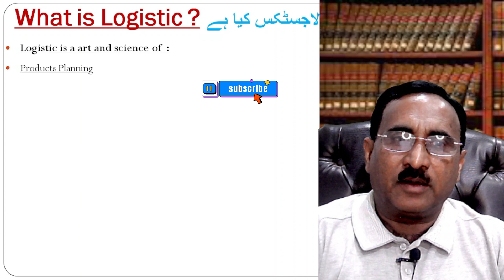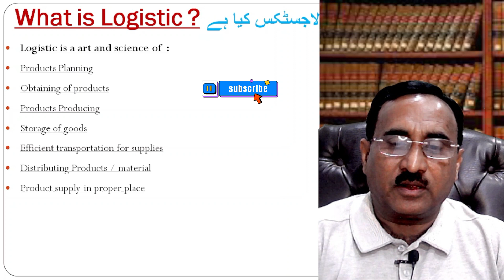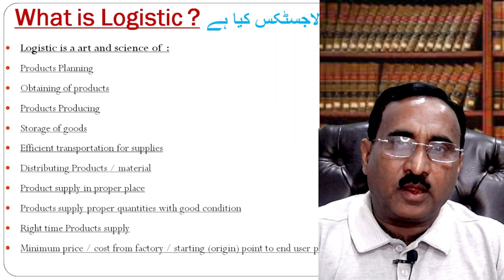10 Basic Logistic Concept and Ingredients in Hindi/Urdu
10 Basic Logistic Ingredients

This channel is created to promote Legal education, motivation and personal development activities.

Syed Khalid Ali, by professional is Advocate and is a  Trainer, motivator, inspirational coach, leader of every age group,  and all who everlasting success, happiness, peace and personal growth. we helps people to change their belief & thought,

Our goal is to keep you motivated so that you can achieve your goals and follow your dreams. we have the Motivational,  Legal & Corporate Training  Video for you!

KAZ Motiversity
Shorts
Youtubevideo
Ytshorts
KAZ – Cities & Foodies
KAZ Law Associates
legal education
law
legal knowledge
Pakistani,law
Litigation
Lawyer
Advocate
law career
Know the law
know the profession
KAZ Motiversity,
ISHAN LLB @ishanllb
Priya Jain@_FinologyLegal
LAW's@faizanslegalawareness
SUDHIR SACHDEVA@SUDHIRSACHDEVA